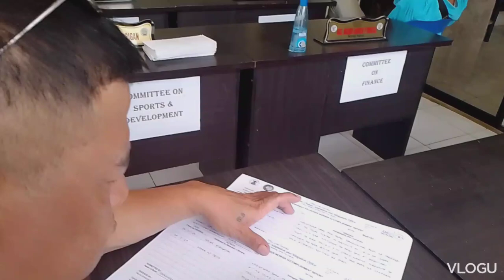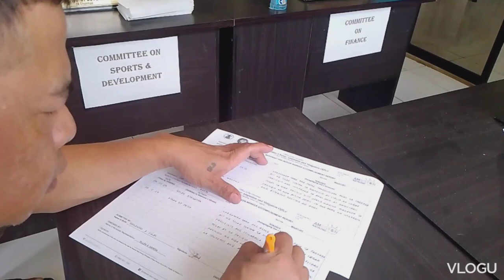b.v.w.climate change meeting #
montly meeting signing off beneficiary tupad and pg aalaga ng manok sa bawat miyembro upang mg karoon ng hanap buhay ang samahan na kasapi ng bvw climate change
roynilo vlog mixed